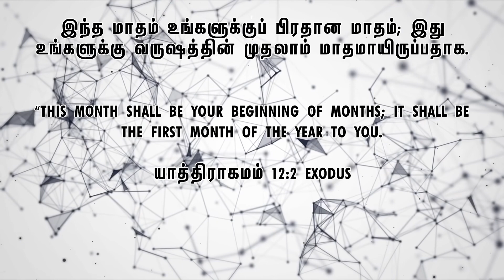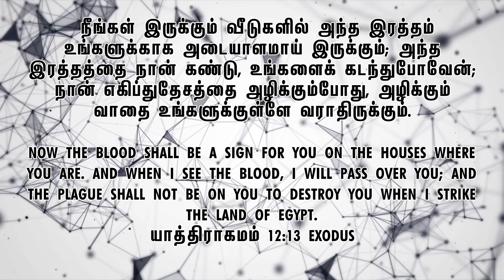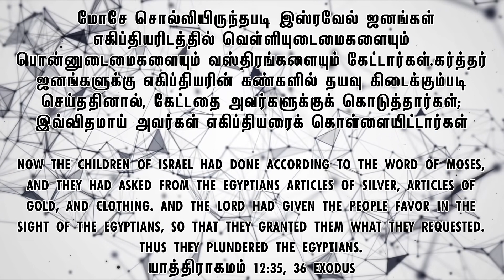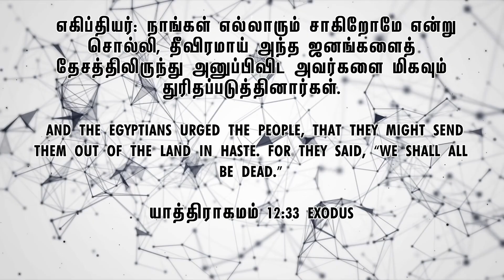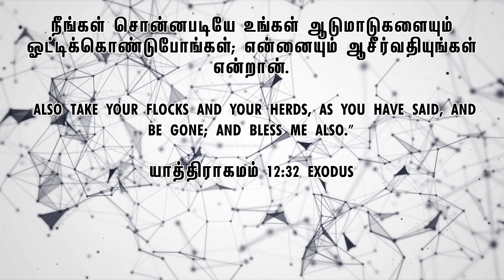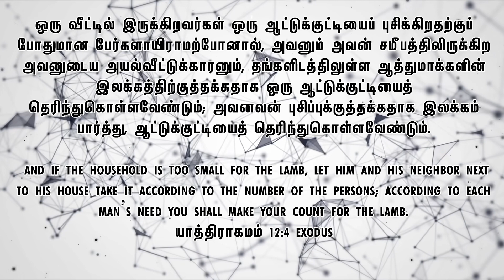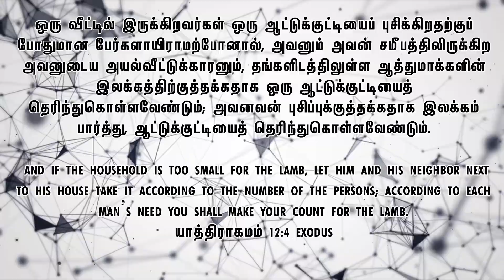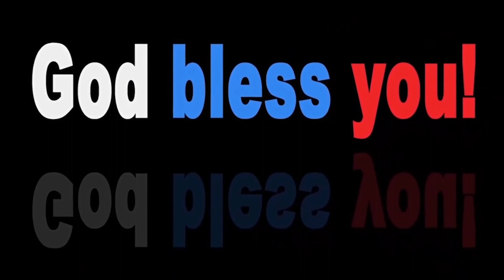முதலாம் மாதம்II BRO MD JEGAN II